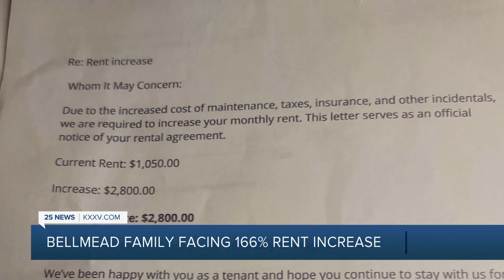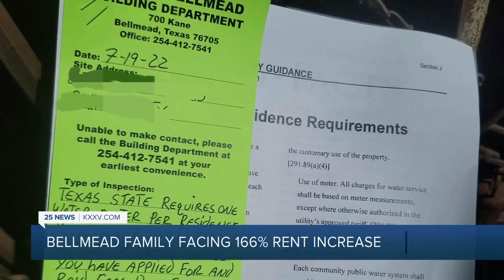Bellmead family moving out after 166% increase in rent